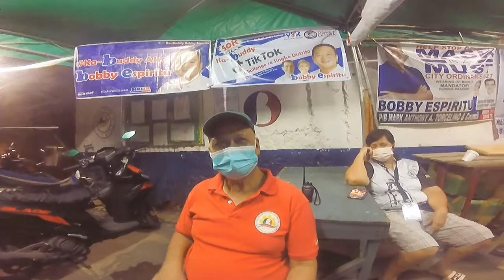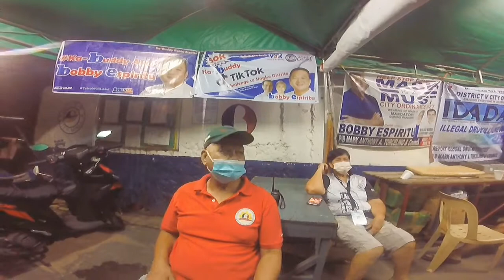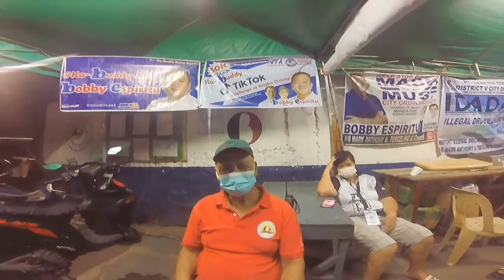Nakakatacute... Brgy. Vlogz Asteng Gala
All Saints day duty with Kagawad Ismael Aguirre Reminishing Fun horror from the past youth experience.
Roving using Go Pro Hero 1 low battery experience but able to finish the job happily.
Barangay Vlogz
Buhay Tanod